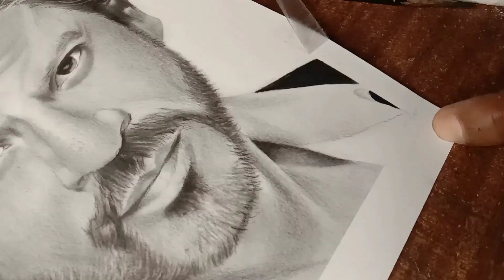Pathaan Srk Pencil Drawing | (Time-lapse)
Sharukh Khan Pathaan Movie Pencil Drawing

Time - 4 hour's

1 Like👍
1 Comments💌

.It is not necessary but like or dislike the video because both of them motivate me.
SOCIAL MEDIA.

Pathaan pathaan,
pathaan trailer
,pathan
,pathaan movie
,pathaan advance booking
,pathaan song,
jhoome jo pathaan,
pathaan songs,
pathaan shorts
,pathaan quizizz
,pathaan controversy
,pathaan dialogue
,pathan trailer,
pathan videos,
pathan movie dialogue
,pathan dialogue
,pathan interviews,
pathan song,
pathan conversations
,pathaan,
shahrukh khan pathan dialogue
,pathaan news